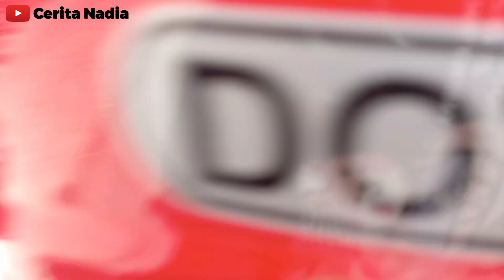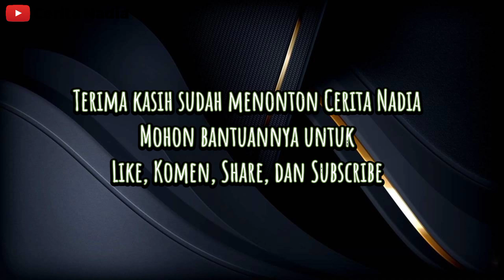MAKRAB MAHASISWA UNTUK PERTEMUAN PERTAMA KALI ANGKATAN KAMI || DPT UNDIP 20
Assalamu'alaikum.. Hallo guyss!!! kembali lagi di channel aku Cerita Nadia. Video kali ini aku persembahkan untuk teman-teman baruku, Departemen Perikanan Tangkap Undip 2020.

Menjadi mahasiswa adalah impian banyak orang
Bertemu teman baik pun juga keinginan banyak orang
Alhamdulillah, Allah mempertemukan teman baik di dalam pertemanan Perikanan Tangkap 2020 Universitas Diponegoro

Dear teman-teman DPT Undip 2020..
Kebahagiaan adalah persahabatan baru
2 tahun sudah kita bertemu secara virtual
Lewat makrab tahun ini adalah pertemuan pertama kali angkatan kita
Kini saatnya kita rangkai sebuah pertemanan yang tulus dan indah
Yang kan diceritakan dan dibanggakan nantinya

Terima kasih sudah hadir dalam bab baru ini
Terima kasih sudah memberi warna dalam cerita baru
Semoga sehat, bahagia, dan kesuksesan selalu menyertai kalian semua. Aamiin.

Salam manis,

Cerita Nadia